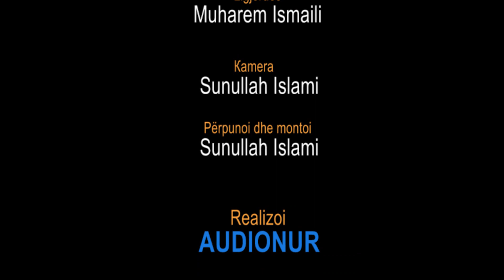ELHAMDULILAH! Covid 19 - Hoxhë Muharem Ismaili - Hutbe